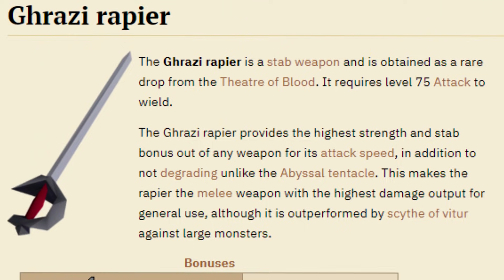RuneScape's Strongest One Handed Weapon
The highest strength bonus in game, for a one handed weapon. And we're taking it into PvP